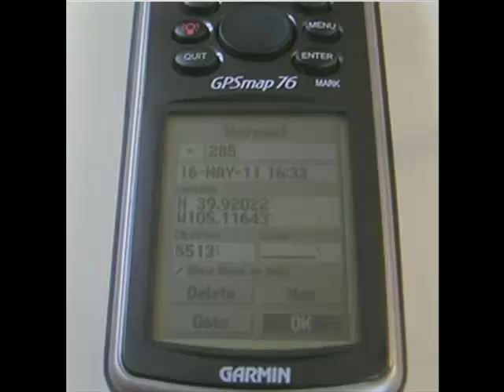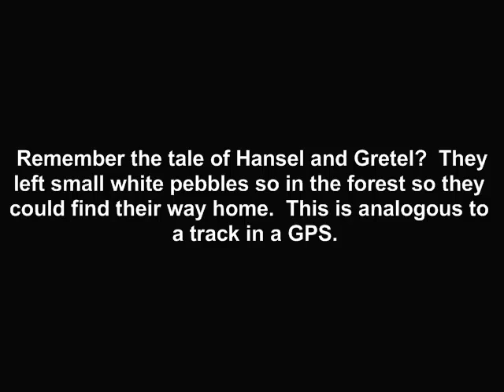GPS to GIS: Tracks versus Waypoints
This series of videos discusses the whys and hows of gathering data with GPS and mapping data with GIS (Geographic Information Systems).  This video illustrates the differences between tracks and waypoints.   A route is a series of waypoints strung together with directions to each waypoint.